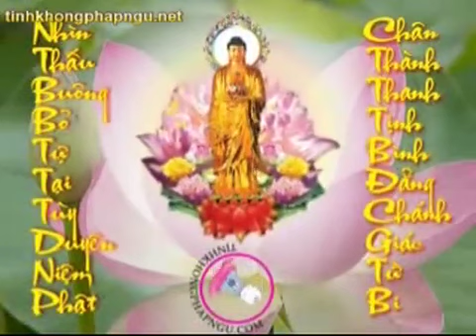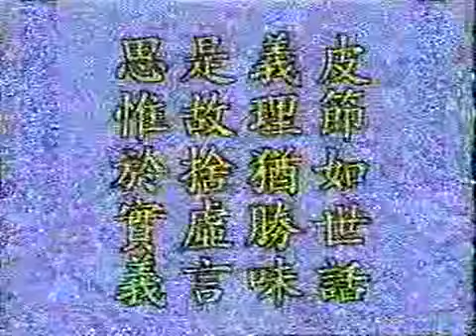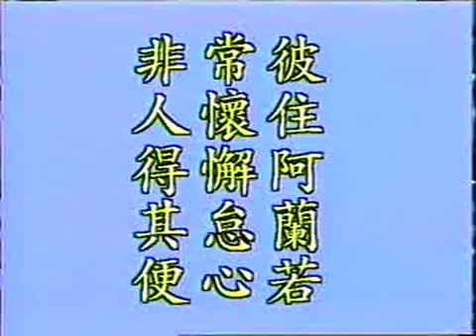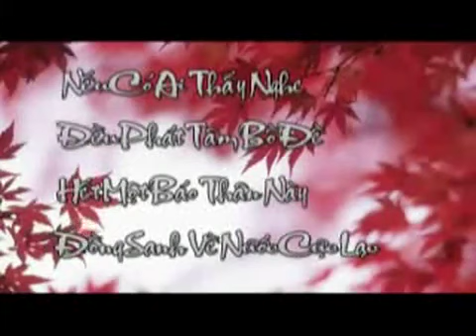Tập 12 - Phát Khởi Bồ Tát Thù Thắng Chí Nhạo Kinh - Pháp Sư Tịnh Không